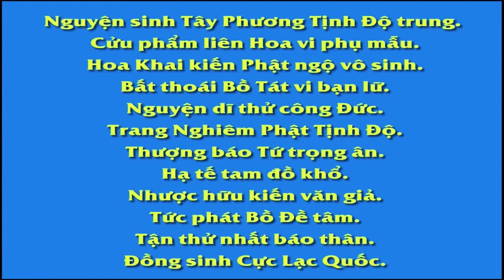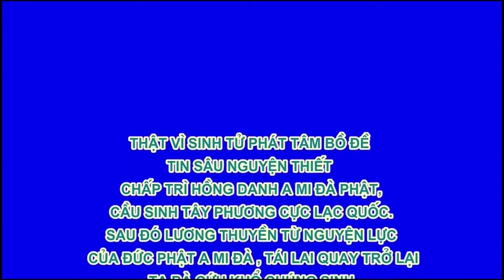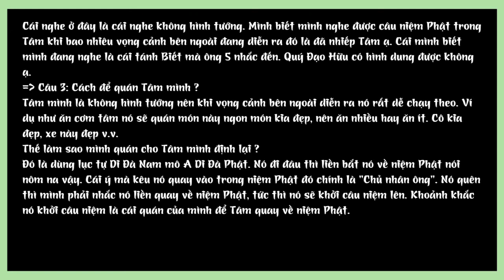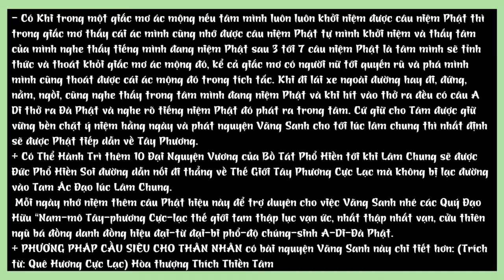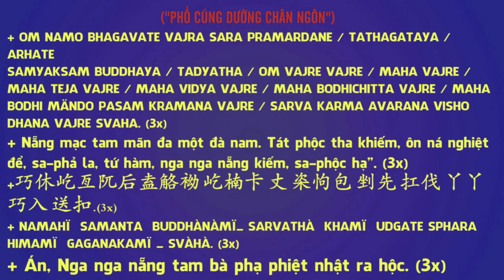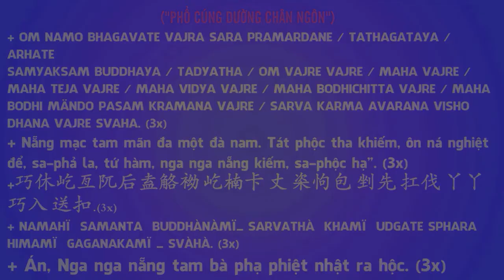Học Phật khó đủ 3 gặp chân thiện tri thức, hộ pháp chân thật, đồng tham đạo hữu chân chánh